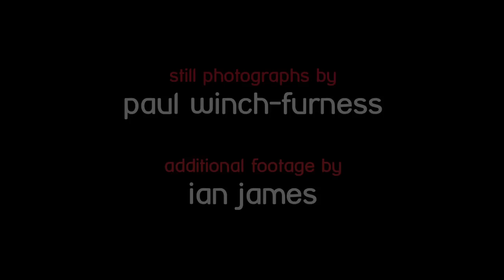BurgerMonday Pop-Up Provençal with Lionel Lévy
Lionel Lévy, the Michelin-starred chef who heads the kitchen at the new Hotel-Dieu in Marseille, loves to revisit the classics. The protégé of Gérard Garrigues and Alain Ducasse is best known for his signature (re)inventions, including his bouillabaisse milkshake and, now, his burger BLT.

As guest chef at the young&foodish BurgerMonday pop-up in London he reimagined two American classics, the burger AND the BLT, merging them into one creation and replacing their customary condiments with Provençal ones.

When Lévy served this, the very first version ever of his stunning burger BLT, most diners were startled. Few knew what to make of it, how to eat it or which end was 'wich.